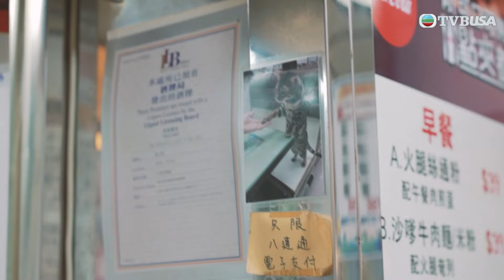他和她的喵店長2｜茶餐廳豹紋貓「豆豆」活躍好動，曾欺凌同伴的牠卻懂待客之道？｜炎明熹｜寵物綜藝｜TVBUSA